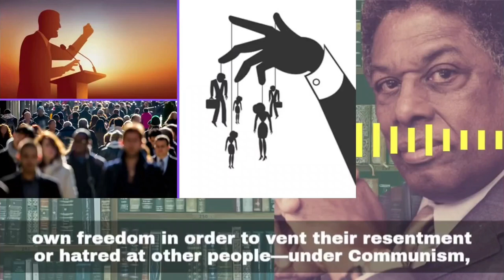The Oracle: End of 2022 Prophecy (for BW only)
I've got a message for blackwomen from the Divine Feminine. It is time for rest. A time for cleansing. A time to downsize. The Bible says, that for everything there is a season... and ladies this is our season off. It's time to burn the field and leave them dormant for a time so that new life can grow inside of us.

Link to buy god face, a novel by Devian Nikei on Amazon: